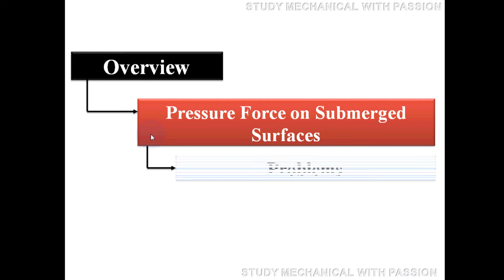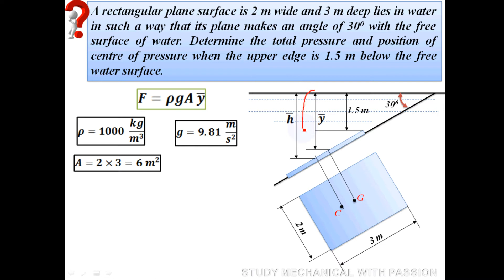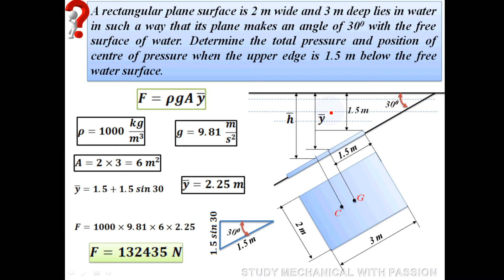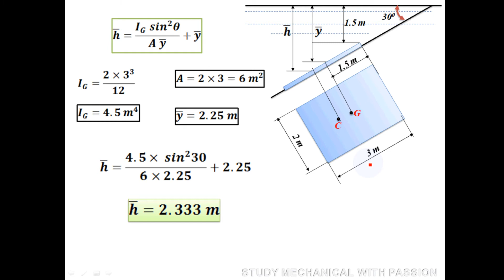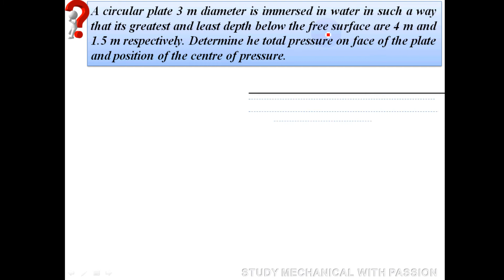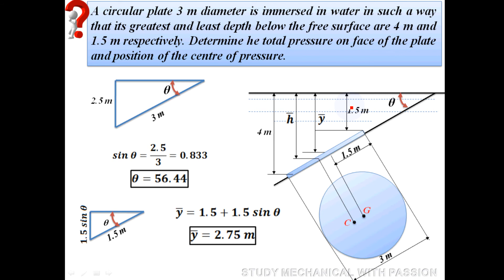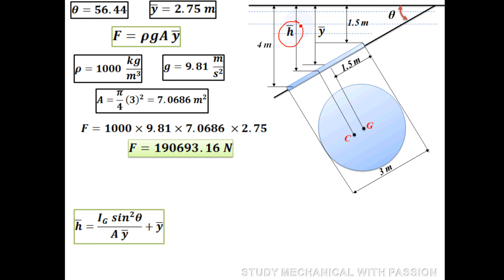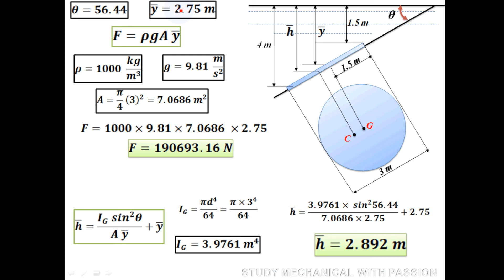Fluid Statics - Part 4 | Pressure on submerged inclined surfaces | Centre of Pressure | Problems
Assistant Professor
Department of Mechanical Engineering
MEA Engineering College
Perinthalmanna
Malappuram District
Kerala, India